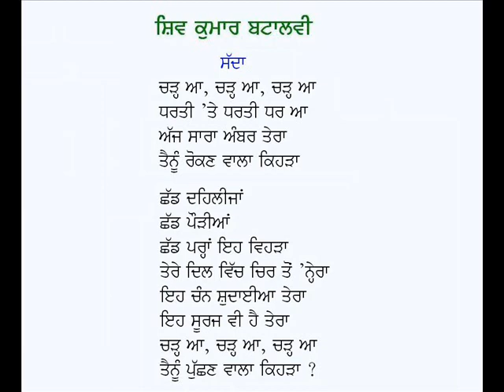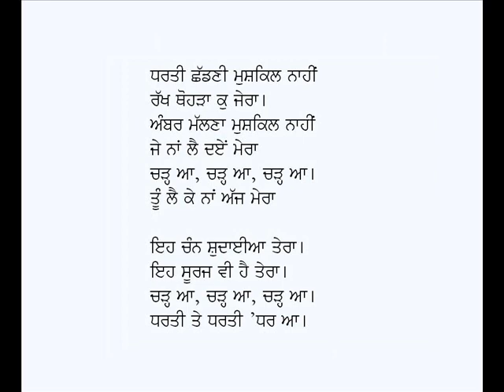Sadda (Charh Aa Charh Aa Charh Aa)-Shiv Kumar Batalvi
Punjabi Kavita:  Sadda (Charh Aa Charh Aa Charh Aa)
Poet: Shiv Kumar Batalvi
Voice: Karamjit Singh Gathwala